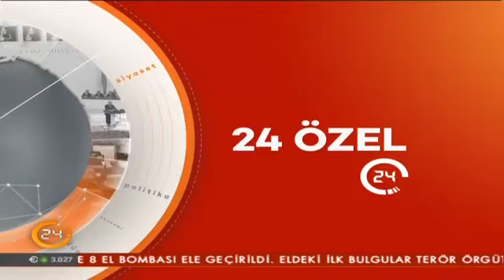Melik Yiğitel ile 24 Özel (05.01.2017)